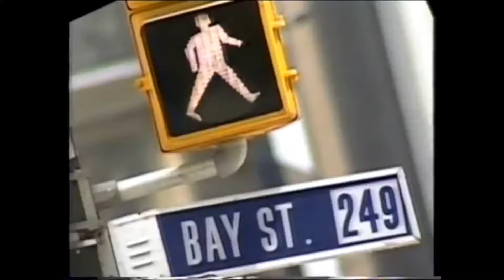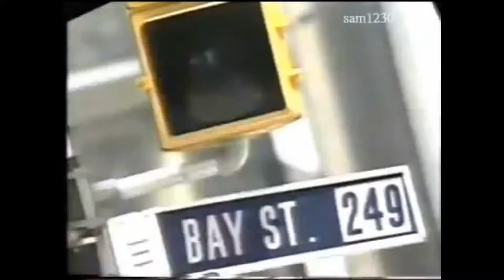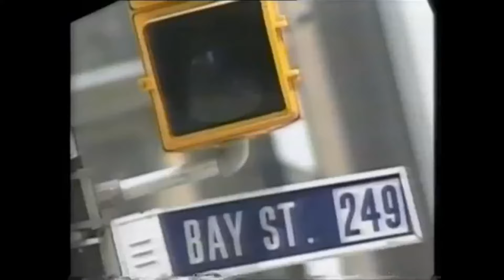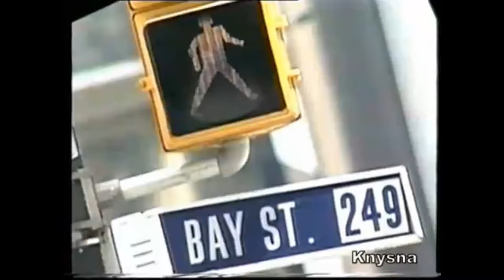BNO分階段申請政府廣告合輯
各年份合輯
欠
1987-91 ;
1992-95 ;
1996 .